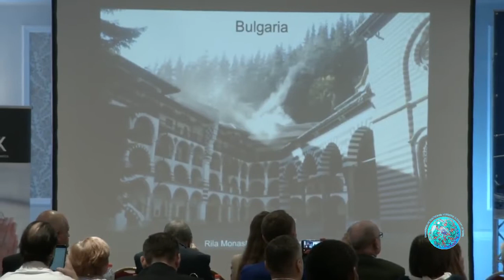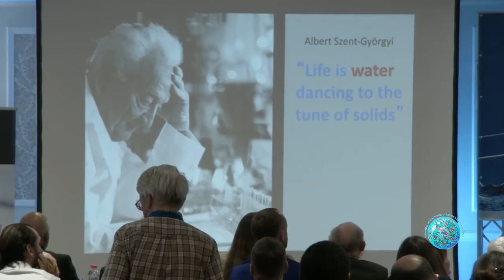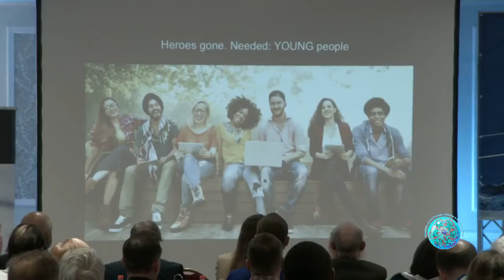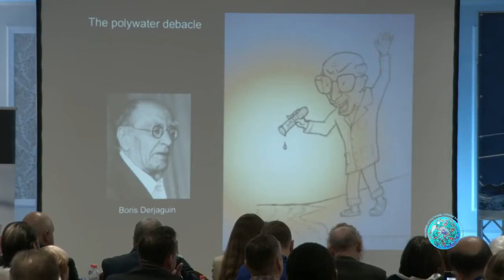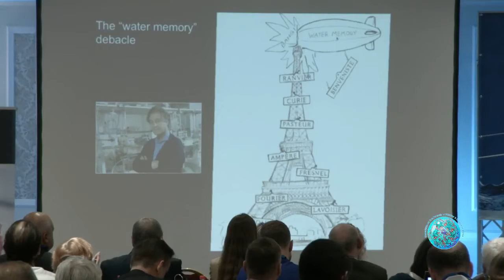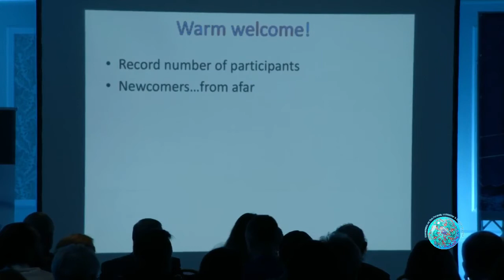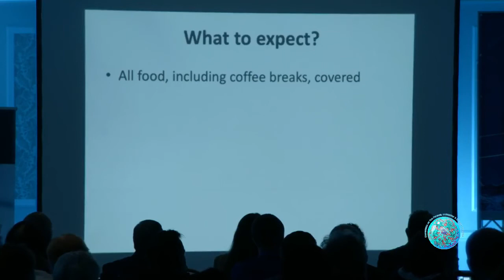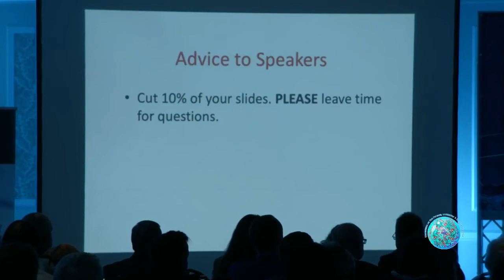2018 - Introduction and Overview by Gerald Pollack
The Conference on the Physics, Chemistry, and Biology of Water. AKA Water Conference. Introduction and overview, 2018.